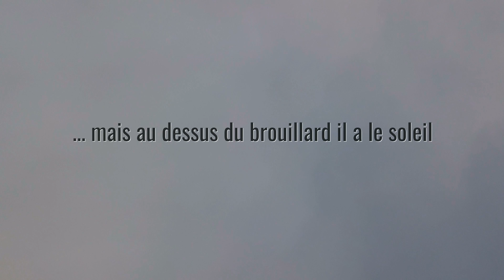DJI Mavic Pro: Au-dessus du brouillard Switzerland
Vol au-dessus du canton de Vaud, le 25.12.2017.
Vue sur les Alpes et le Mont-Blanc